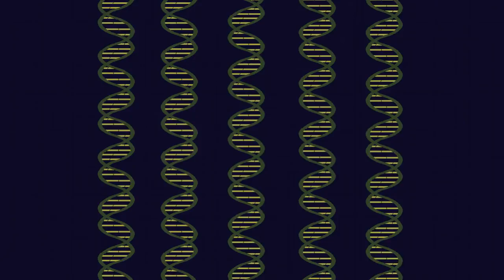Agent Smith was wrong about humans. Also, viruses.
In which Life Happens goes off the rails a bit, and I expound at length about The Matrix and why viruses are not a particularly good metaphor for humanity. There may or may not be an interesting point in there somewhere!